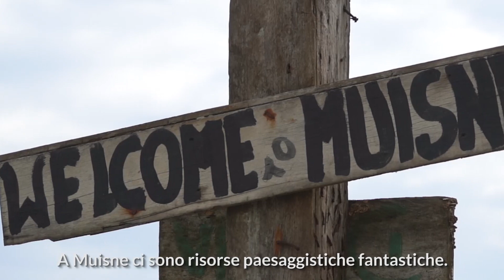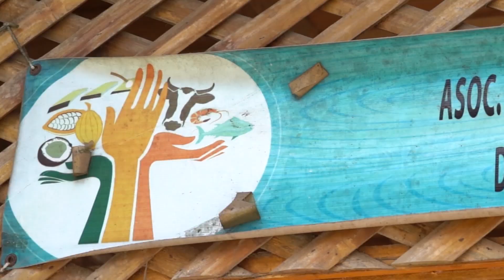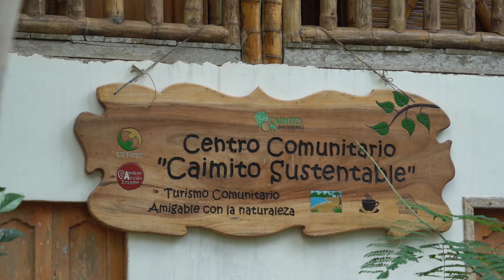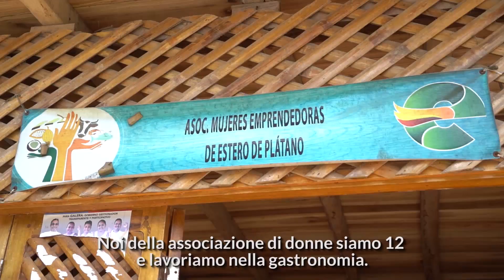Al ritmo della marea - Il sostegno al turismo comunitario sull'isola Muisne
L’impegno dell’Otto per Mille Valdese e Metodista in una delle zone più povere dell’Ecuador, a sostegno di interventi di sviluppo di attività generatrici di reddito per oltre cento famiglie, oltre che per la promozione di iniziative di turismo comunitario, nel quadro di un intervento di post-emergenza dopo il terremoto del 2016.

Un progetto che, nel cantone di Muisne, è stato finanziato alla Onlus Sensacional e al suo partner locale, il Grupo Partenon e che ha visto la nascita di una rete di persone che si prende cura del territorio e delle infrastrutture primarie per permettere uno sviluppo turistico sostenibile e un miglioramento della vita di chi abita quei territori.